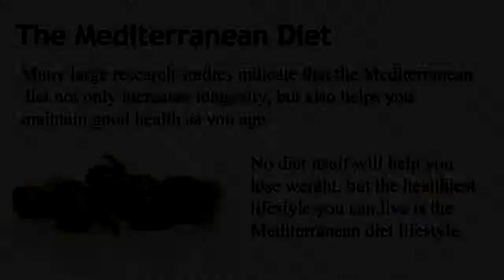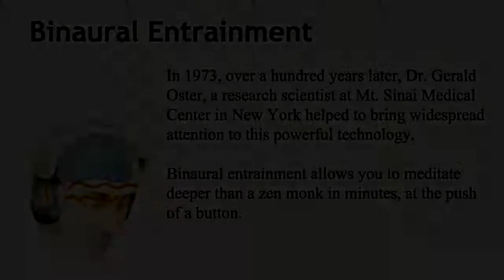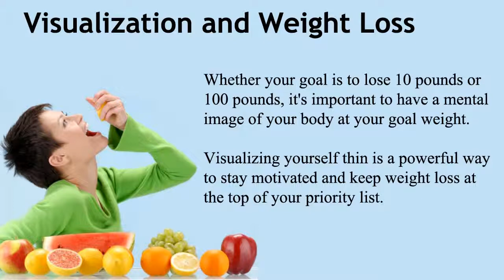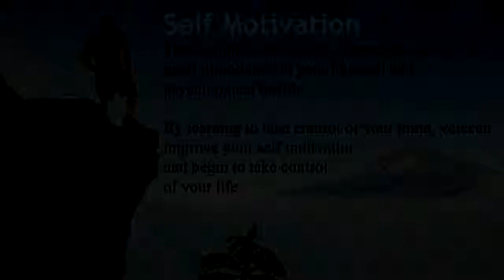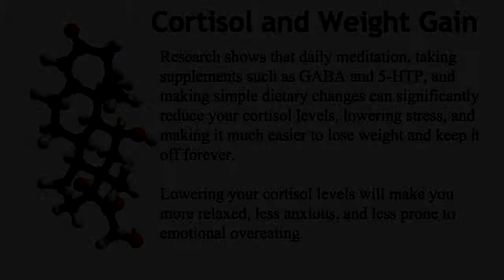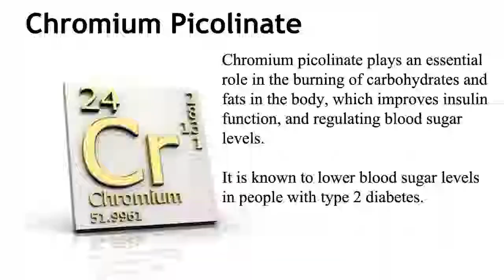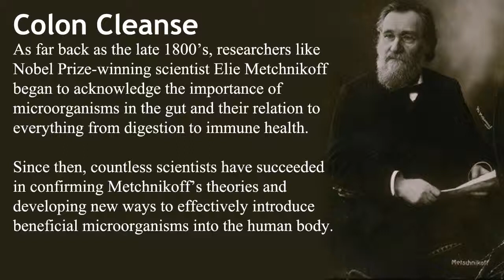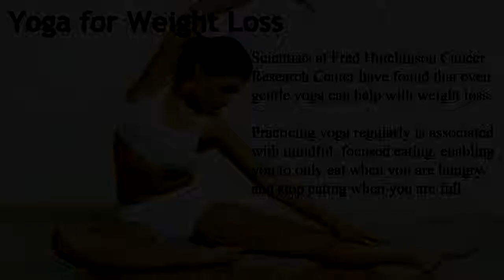Quick Weight Loss Tips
Who else wants to lose weight and keep it off forever using quick weight loss tips, with proven guaranteed results?